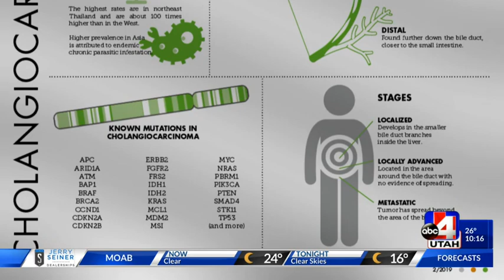Knowledge is Power from KTVX (ABC 4 Utah)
ABC 4's Doug Jessop sat down with the Cholangiocarcinoma Foundation's Founder, Stacie Lindsey, Advocacy Coordinator, Melinda Bachini and newly diagnosed patient Kristen Burns.